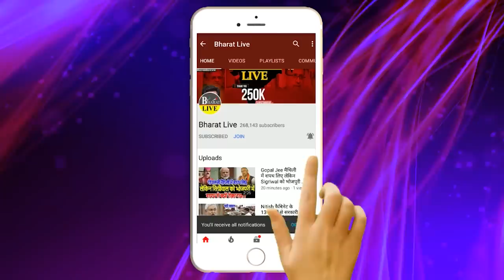पलटेगी बाजी :कुशवाहा ने कह दियाउल्टी गिनती हुई शुरू!